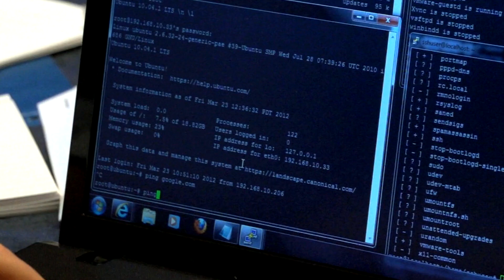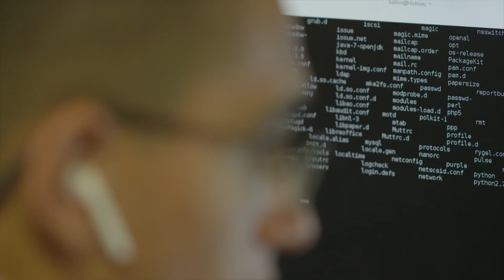CyberPatriot XIII: Cyber Center (Promo Video)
Hear from CyberPatriot teams around the world as they give you a first-hand look into the cyber defense competition.